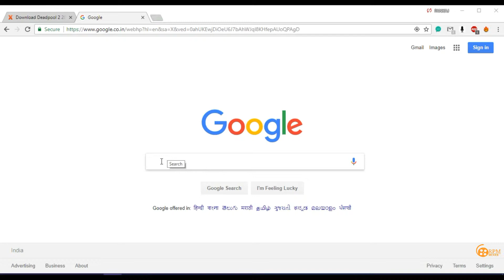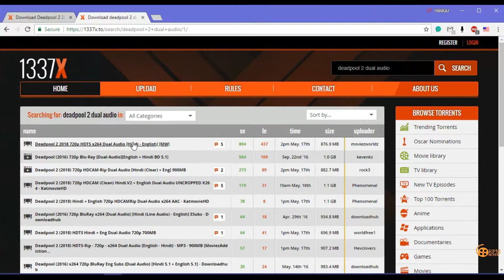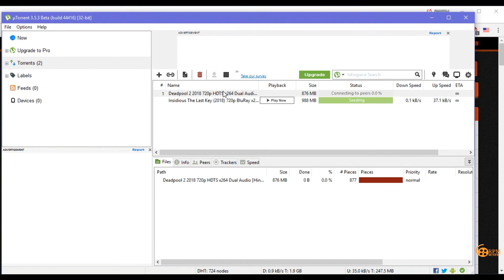How to Download new movie in hindi From Torrent